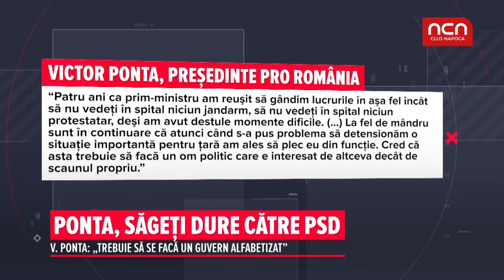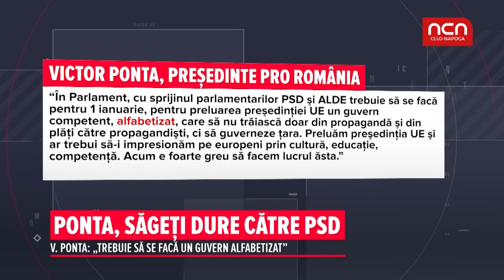Ponta, sageti dure catre PSD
V. Ponta: "Trebuie sa se faca un guvern alfabetizat"